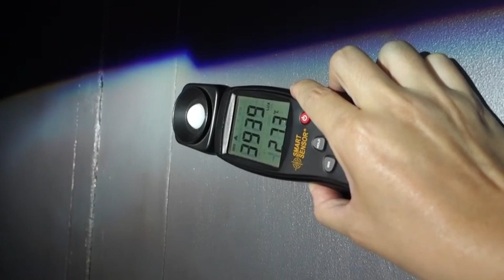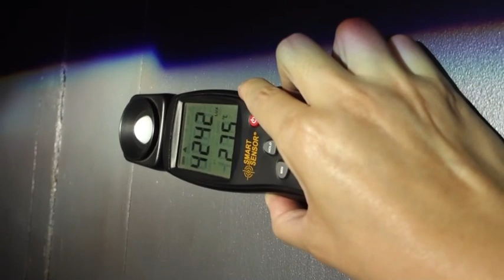FORD RANGER/EVEREST ติดตั้งชุด Projector Hella V.2 แสงสว่างสุดค่า LUX ทะลุ 4,000 BY SR AUTO CAR